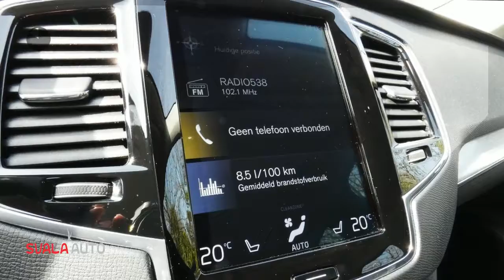Volvo XC90 D4 190PK | ANNIVERSARY ED. | AUT | FWD | 7 PERS. | NAVI